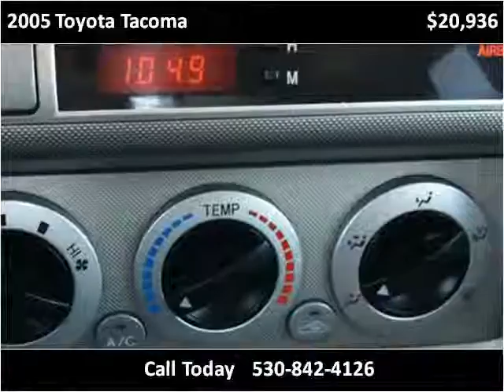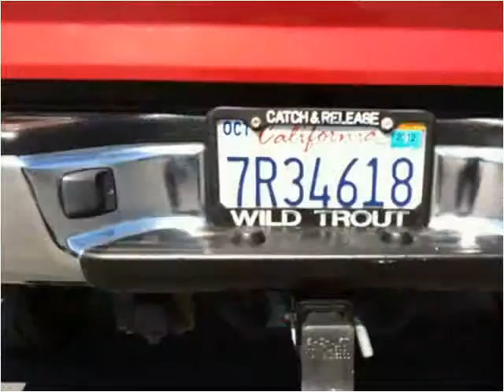2005 Toyota Tacoma Used Cars Yreka CA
This 2005 Toyota Tacoma is available from Jim Wilson Motors.